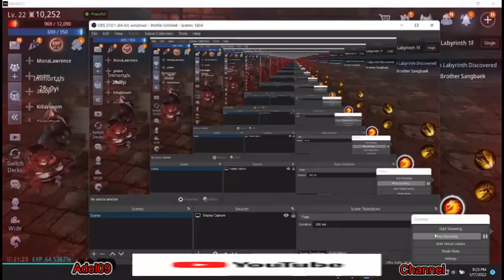MIR 4 PASS LEVEL 21